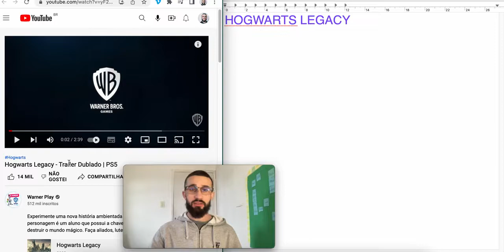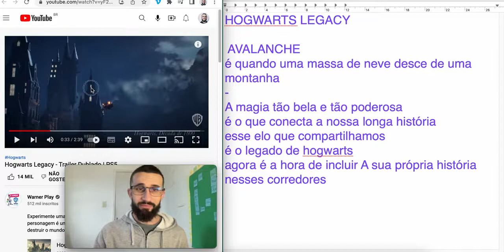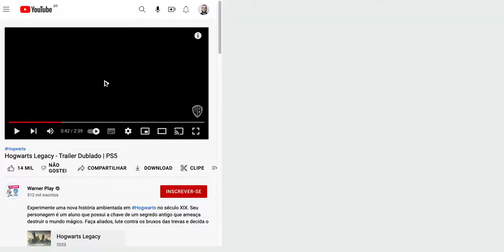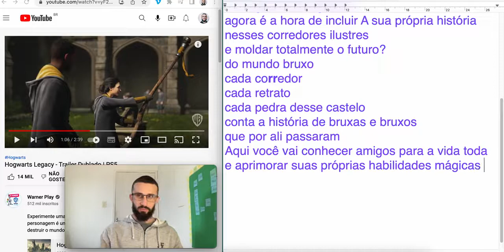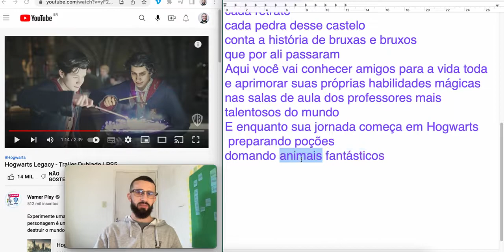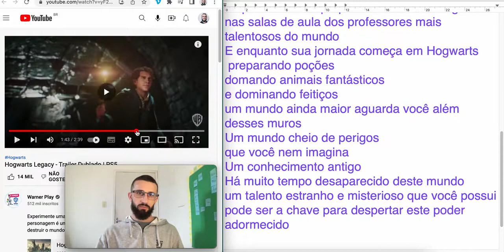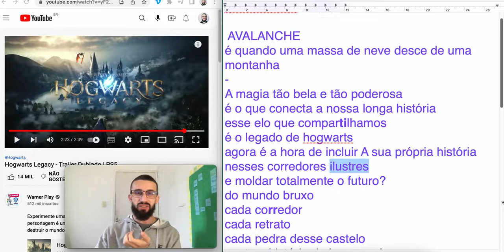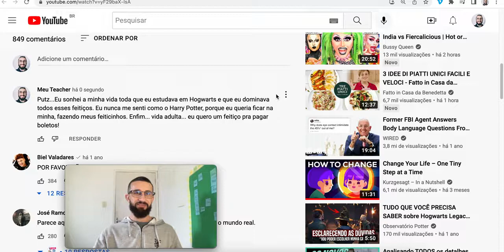Hogwarts Legacy (PORTUGUESE transcription / English translation)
HOGWARTS LEGACY

 AVALANCHE
é quando uma massa de neve desce de uma montanha
A magia tão bela e tão poderosa
é o que conecta a nossa longa história
esse elo que compartilhamos
é o legado de hogwarts
agora é a hora de incluir A sua própria história nesses corredores ilustres
e moldar totalmente o futuro?
do mundo bruxo
cada corredor
cada retrato
cada pedra desse castelo
conta a história de bruxas e bruxos
que por ali passaram
Aqui você vai conhecer amigos para a vida toda
e aprimorar suas próprias habilidades mágicas
nas salas de aula dos professores mais talentosos do mundo
E enquanto sua jornada começa em Hogwarts
 preparando poções
domando animais fantásticos
e dominando feitiços
um mundo ainda maior aguarda você além desses muros
Um mundo cheio de perigos
que você nem imagina
Um conhecimento antigo
Há muito tempo desaparecido deste mundo
um talento estranho e misterioso que você possui
pode ser a chave para despertar este poder adormecido
Seu potencial não tem limites
Mas que forma ele tomará?
Sua jornada vai revelar
suas verdadeiras intenções
As escolhas que você fizer agora
Definirão o legado de Hogwarts